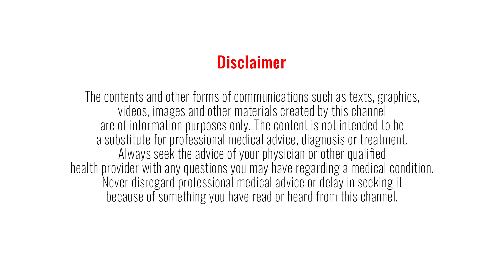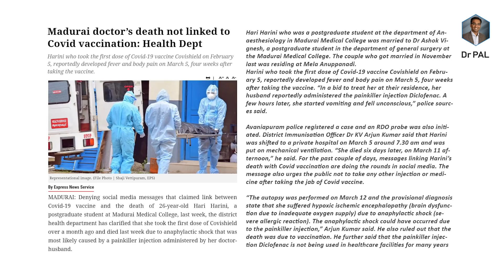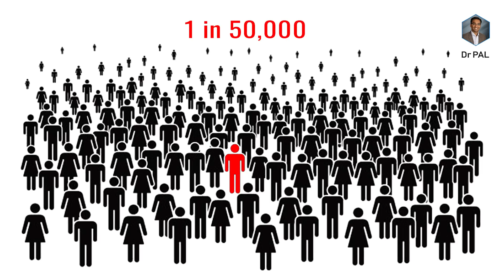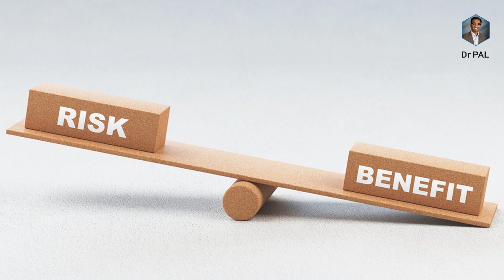Deaths after COVID-19 vaccination - Why it might not be the vaccine?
COVID-19 vaccination deaths has been reported multiple times after Covishield/ Covaxin. Let’s review in detail whether this is truly related to vaccine